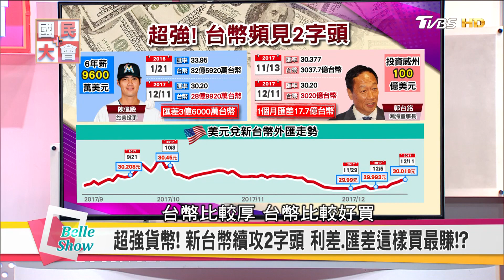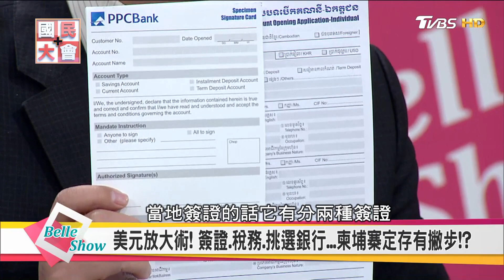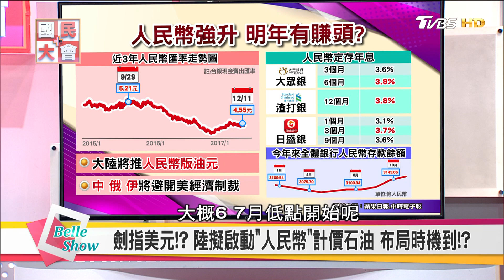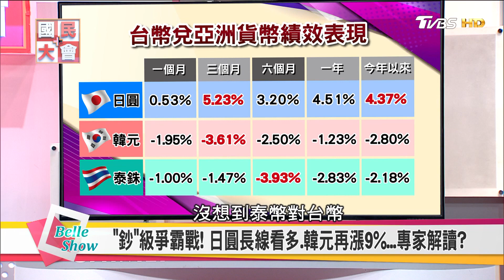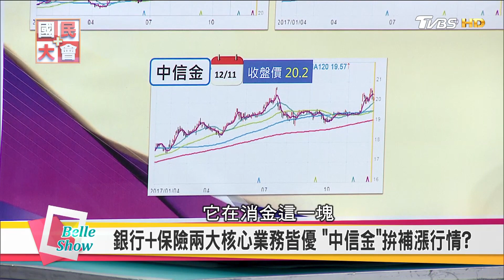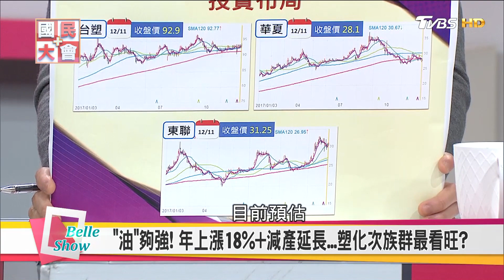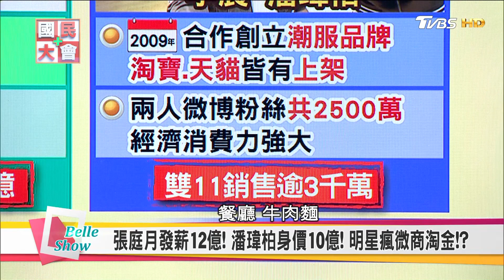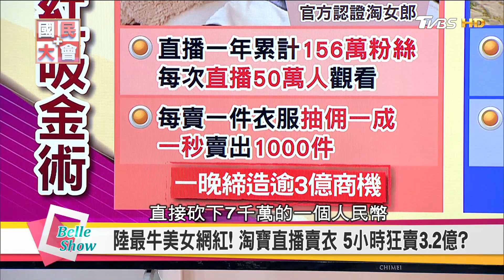台幣變超強貨幣!? 新台幣續攻2字頭 利差.匯差這樣買最賺!? 國民大會 20171212 (完整版)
台幣升升不息！近一個月兩度又見2字頭，利差、匯差怎樣投資最賺錢？台股遭遇12月寒流，萬點到底會不會跌破，所謂的紅包行情到底是不是一場空？大陸微商經濟當道，朋友就是你的財富，該如何抓準賺錢機會，今天不看就虧大囉!

盧燕俐【財經專家】
汪潔民【財經專家】
賴憲政【財經專家】
蔡明彰【財經專家】